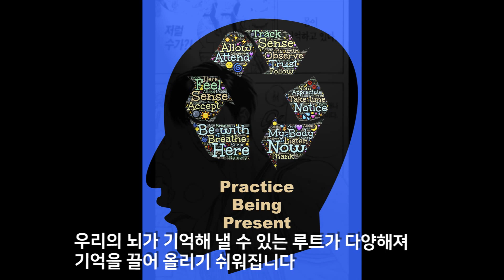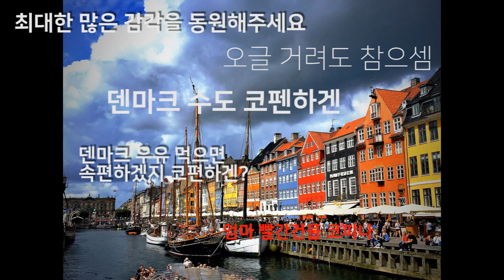암기 잘하는 법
암기를 할 때 효과적으로 사용해 기억이 잘 되게 하는 방법을 소개합니다
암기 잘하는 방법
암기법